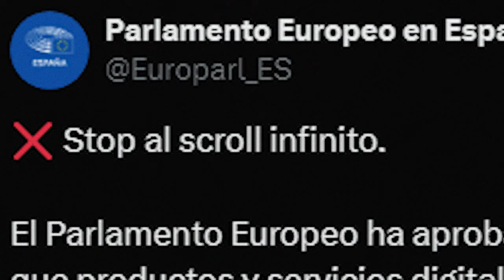¡CUIDADO! 🚨 Esta es la Puerta 🤳de la ANSIEDAD y DEPRESIÓN 😟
En la era digital actual, la conexión constante a través de nuestros teléfonos móviles se ha convertido en una norma. Pero, ¿alguna vez te has preguntado cuál es el impacto de esta conectividad perpetua en nuestra salud mental? Este vínculo no es casualidad, sino un reflejo de cómo las interacciones digitales pueden alterar profundamente nuestro bienestar emocional.

Estos jóvenes están desarrollando su identidad y autoestima en un mundo donde la validación a menudo viene en forma de 'likes' y comentarios. La ansiedad y la depresión son cada vez más comunes entre esta población vulnerable.

Para los adolescentes, saber que fueron excluidos de un evento social a través de un post puede ser devastador. Además, las redes facilitan el acoso y el bullying, problemas que se han intensificado con la tecnología. Esta constante comparación social puede ser perjudicial, especialmente durante los años formativos 🚫.

¿Cuál es el Efecto de las Pantallas en Nuestro Sueño y Salud Física? 🌜💤

Pasar tiempo frente a pantallas, especialmente antes de dormir, puede perturbar nuestro ciclo de sueño debido a la luz azul que emiten estos dispositivos. Un sueño de calidad es esencial para la salud mental y física, pero la adicción a la estimulación constante que proporcionan las redes puede llevar a patrones de sueño irregulares y a un deterioro de la salud mental a largo plazo ⏰.

 ¿Qué Puedes Hacer para Proteger Tu Salud Mental? 🛡️🧘

Una estrategia efectiva es implementar un 'toque de queda digital', apagando los dispositivos a una hora determinada cada noche. Esto ayuda a reducir la exposición a estímulos que pueden alterar el sueño y, por ende, afectar negativamente nuestra salud mental 📱➡️🔕.

 ¿Cómo las Experiencias Personales Revelan el Impacto de las Redes? 🗣️💬

Algunos encuentran que reducir esta exposición les ayuda a manejar mejor la ansiedad y la depresión. Escuchar a otros que han enfrentado y superado estos retos puede ser inspirador y ofrece caminos prácticos hacia una mejor salud mental 🌟.

¿Qué Más Podemos Hacer para Mejorar Nuestro Bienestar? 🍏🚴

La nutrición adecuada y la actividad física regular son fundamentales. Evitar estimulantes como la cafeína y el azúcar también puede tener un impacto positivo en nuestro estado emocional y mental. Considerar estos aspectos puede llevar a una mejora significativa en nuestra calidad de vida y bienestar general 🌱.

Al entender y actuar sobre estas conexiones entre las redes sociales y nuestra salud mental, podemos tomar medidas para protegernos a nosotros mismos y a nuestros seres queridos en este mundo digitalmente conectado.

00:00 La tecnología es una necesidad
00:12 Una investigación que lo soporta
00:39 Después de la pandemia
01:15 Exceso de dopamina
02:23 Estímulos externos
03:14 Percepción de la vida
03:37 Regúlate
07:36 Sana con alimentación
08:11Estimulos que generan adicción